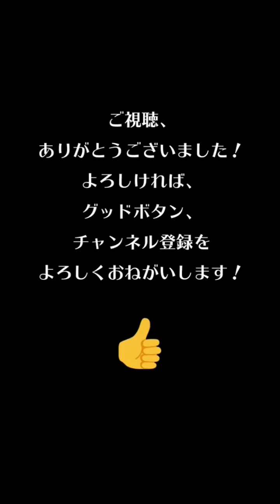【Tik Tok】可愛い子集めました💖２０個💖縦長動画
今、人気急上昇！話題のtiktokerをまとめて紹介！

動画に気になった人がいましたら動画内IDから検索して探せます。

リクエスト等ありましたらコメントでお知らせください。

この動画をからtiktokクリエイターさんのファン、ハートの応援となれば幸いです。

TikTokシェア権限を元に紹介しております。